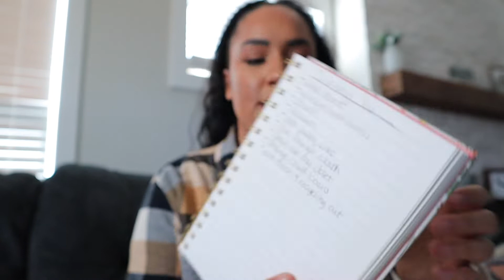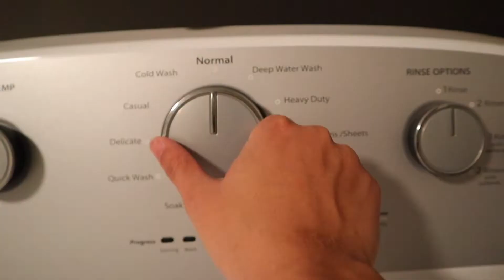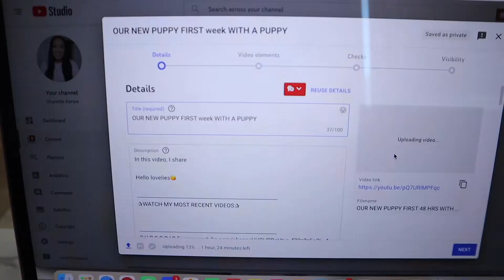Productive Sunday Vlog | to do list, giving my dog a bath, home workout, washing my sheets, cleaning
In this video, I share a Productive Sunday Vlog | to do list, giving my dog a bath, home workout, washing my sheets, cleaning.

Hello lovelies😘 Come be productive with me! I was really needing a productive Sunday in my life. I used to be the most productive on Sunday's. I would spend hours meal prepping for the week, cleaning, getting things prepared for the week ahead and workout. So far this year, my Sundays have been back to being productive. I have gone to church, worked out and much more each Sunday so far. For me to be productive, i have to make a to-do list or i will forget everything that i need to complete. I am a person that likes to make handwritten to do lists. I like to physically see me cross off a task after I have completed it because i just feel so much more productive. In this video, I went to church, make a to do list, wash my sheets, finish editing and post a video to youtube, get in a home workout, clean and vacuum, give my dog a bath and blowout, make my bed and show yall how i put on my duvet cover and more. I am so glad I decided to be productive and get everything completed on my to do list today. Being productive, especially on a Sunday/weekend just makes me feel so much better than laying around all weekend watching football/netflix/youtube and wasting time. I hope this video gives you motivation to get up and complete some things on your to do list and make your day productive. I hope you like this one and as always, thanks so much for watch! 😘

✰WHAT I USE TO FILM✰

XOXO,
shanelle renee